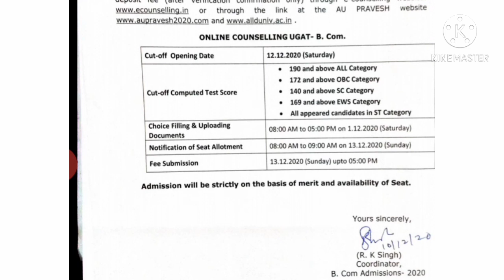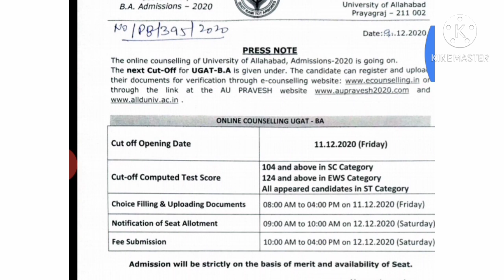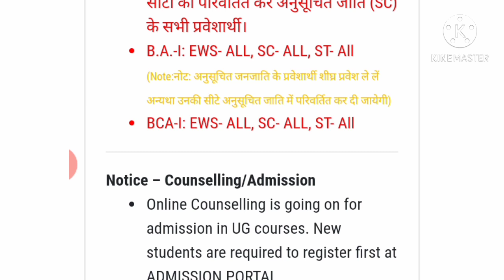AU cutoff 2020,Allahabad University cut off 2020,allahabad university letest New 2020,live news